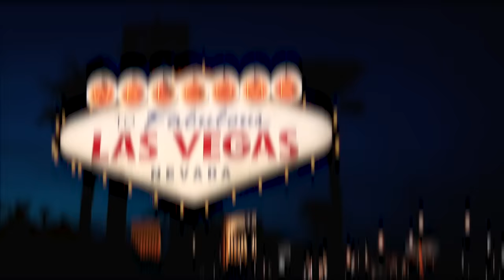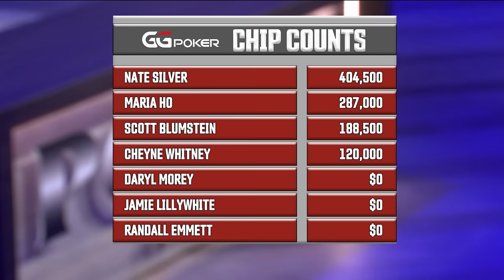Queen's Gamble | Poker After Dark S13E17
The game in this episode is 7 handed Sit & Go with $5,000 Buy-in with 25,000 to 1st.